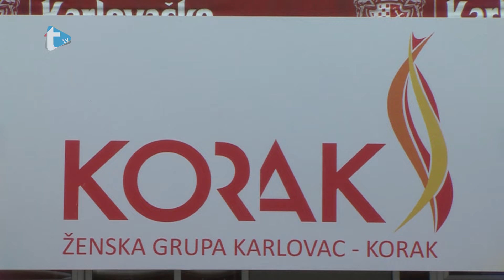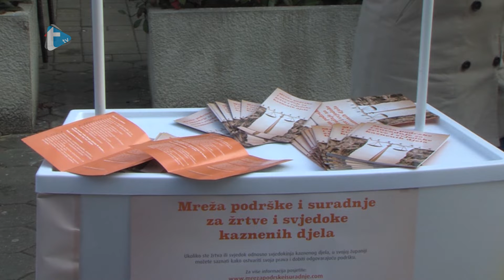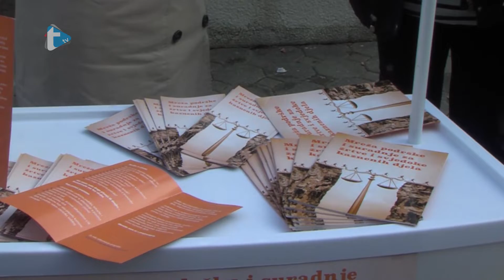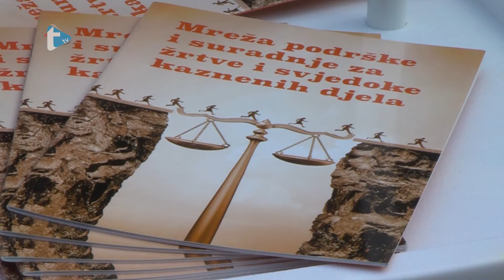Ravnopravne među nama - 342 - Sandra Turkanović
Ravnopravne među nama
Sandra Turkanović
Trend tv